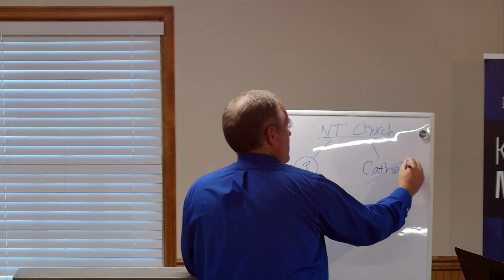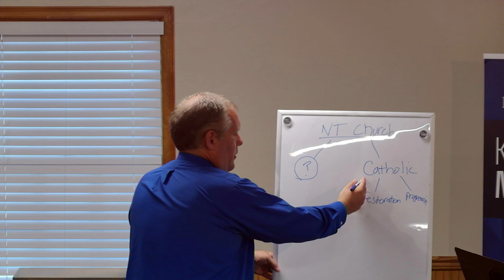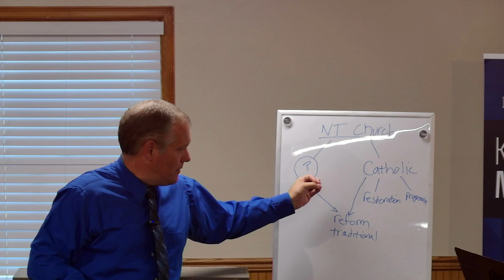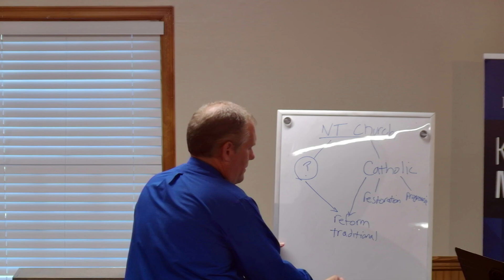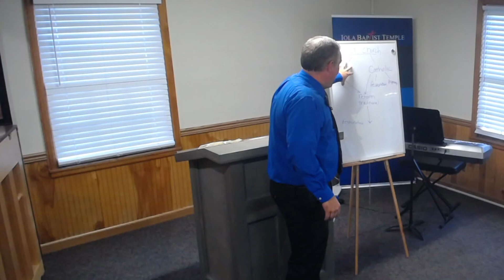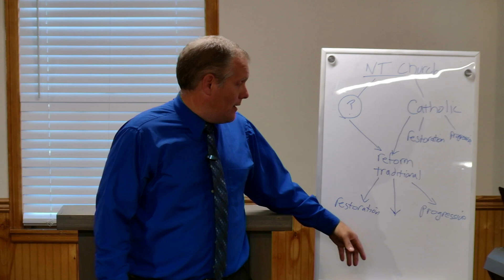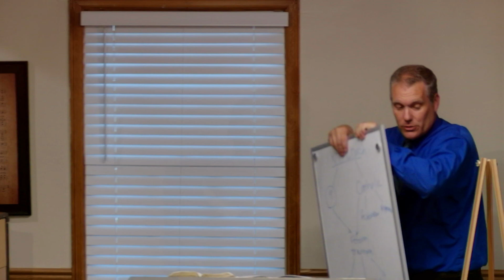House Church Movements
Preached by Pastor Rocky Randall on August 22, 2024